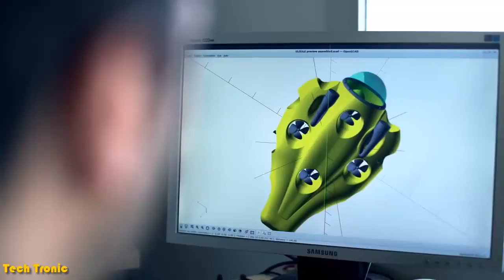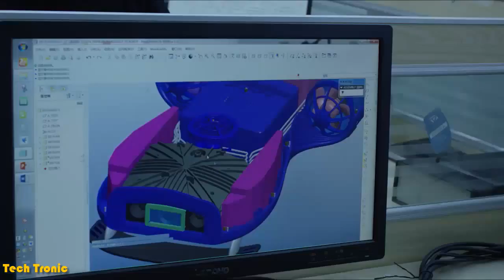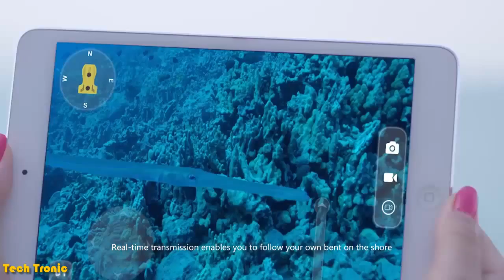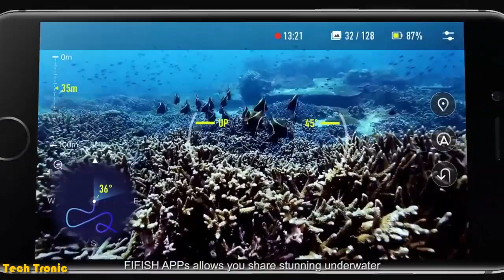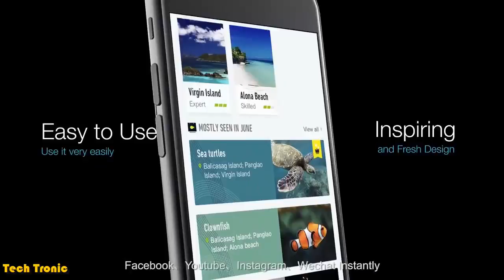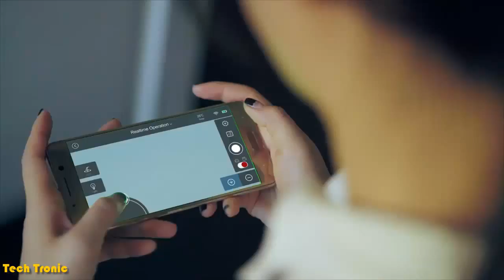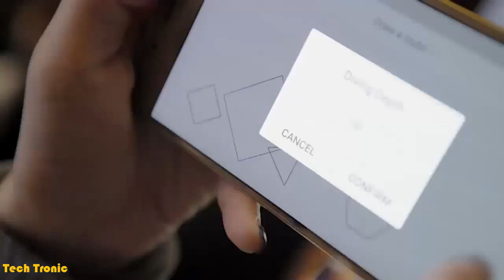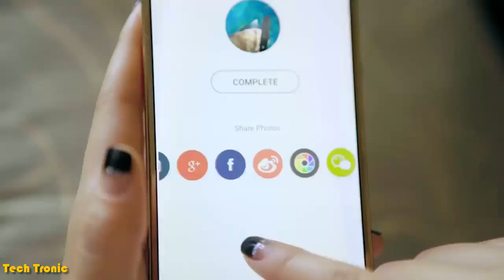5 COOLEST UNDERWATER ROBOTS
5 COOLEST UNDERWATER ROBOTS